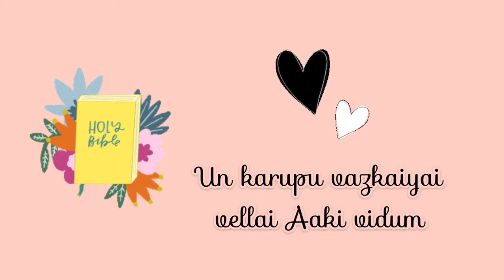Bible whatsapp status | Jesus whatsapp status tamil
Hello friends!

Title:
Christian song
Jesus whatsapp status tamil
Jesus song